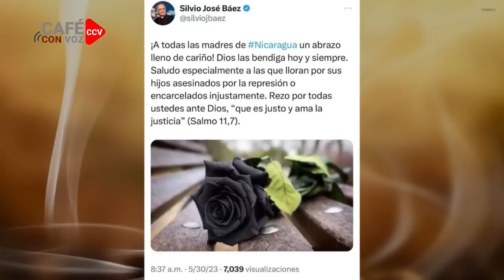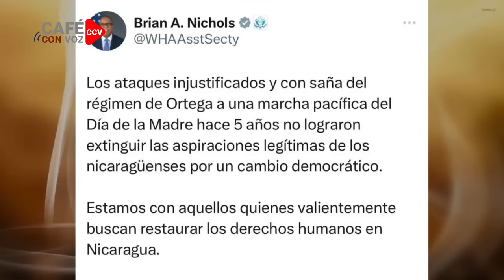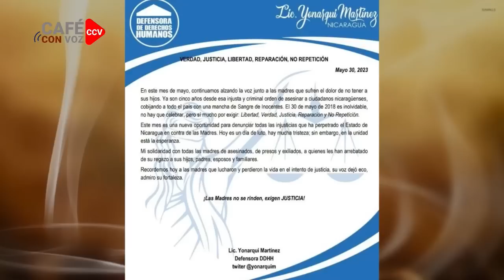CAFE CON VOZ | EN CONTEXTO CON LUIS GALEANO / 30 DE MAYO 2023